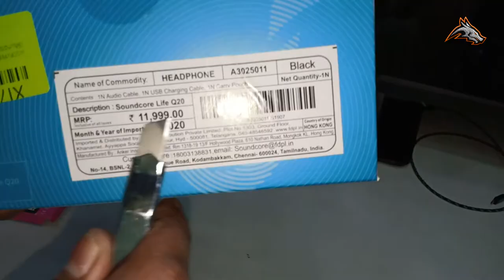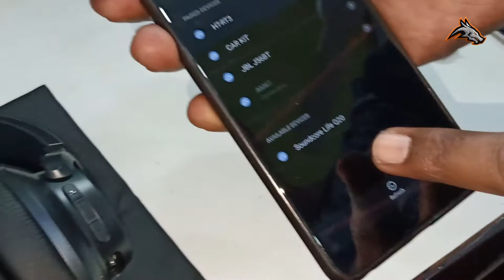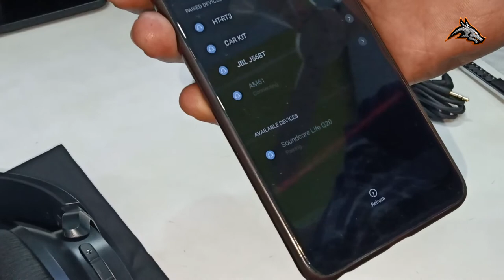Soundcore Life Q20 Headphone | UNBOXING & REVIEW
In this video, we will UNBOX and REVIEW Soundcore Life Q20 headphone